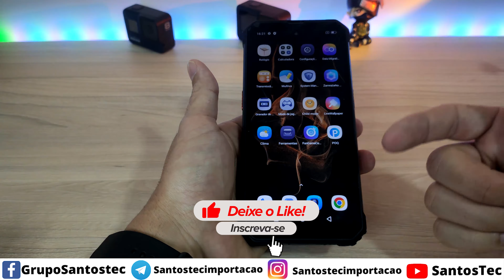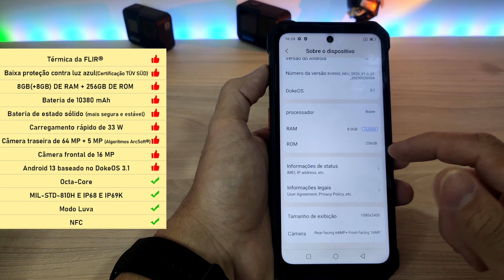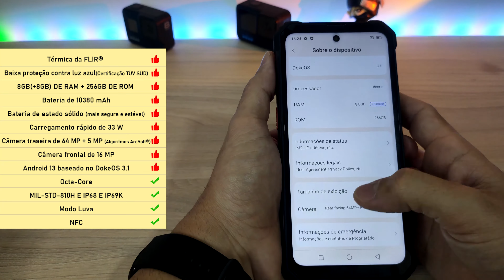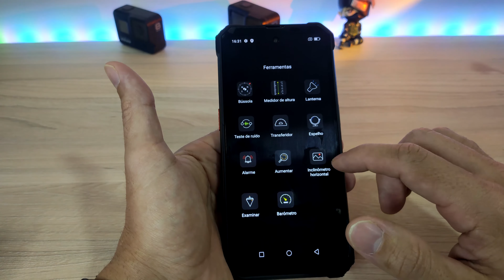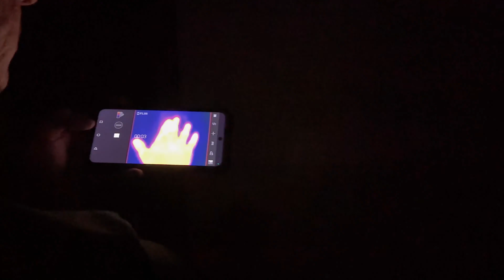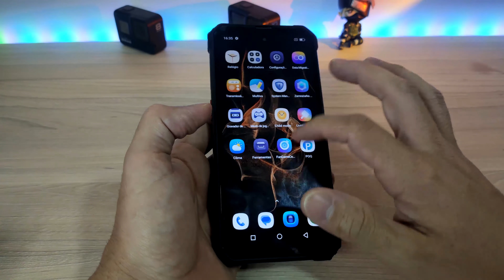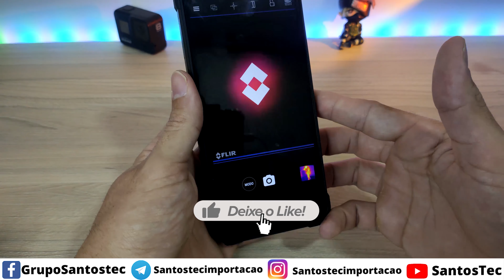UNBOXING Celular Blackview BV8900 com câmera térmica! Comprei no aliexpress, Compensa?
O Lançamento do Celular indestrutível com câmera térmica Blackview BV8900 começou através do

O tablet Blackview Tab 11 tem um ótimo custo x benefício e está disponível